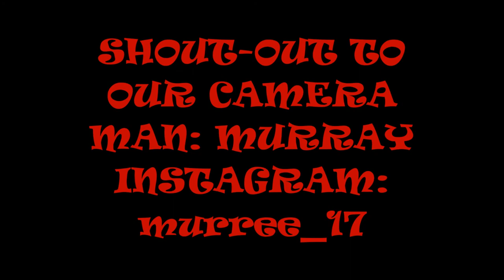SUB ZERO AND SCORPION PLAYS BASKETBALL! (MORTAL KOMBAT IS BASKETBALL)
Balloholic's Productions presents sub zero and scorpion playing basketball against randoms at a gym.